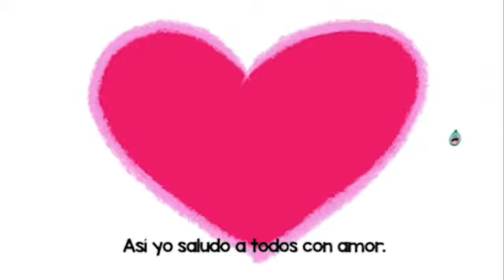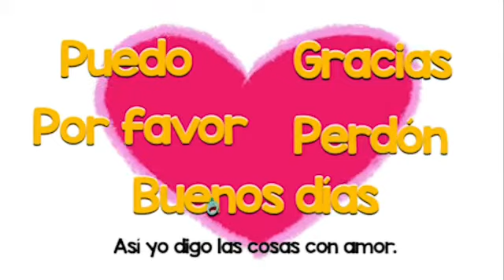Aula de Espanhol Ninõs Professora Lindaura